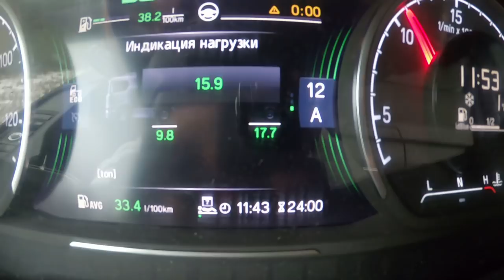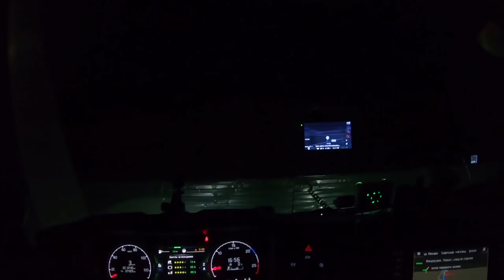Догружаемся в ЕКБ!!! Что не сделаешь на благо концессии))) $586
Догружались и в ЕКБ и в Богдановиче! Пришлось малость потрудиться...Погнали дальше на Запад!!!

Композиция
Road to home